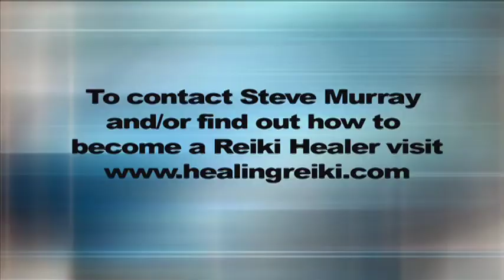Be Psychic Reiki Psychic Attunements by Reiki Master Steve Murray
With Reiki Master Steve Murray. There are three distinct psychic abilities, clairvoyance, clairaudience, and clairsentience. This DVD includes a specific Reiki Psychic Attunement that will expand each one of these abilities to your next level. You do not have to be a Reiki Level Healer to receive the attunements; any person can take the Psychic Attunements. No belief system or religion is required to experience the Attunements.